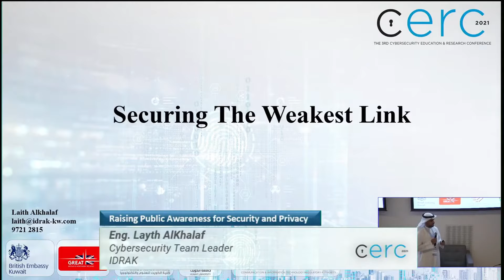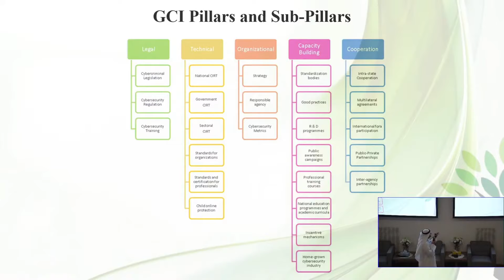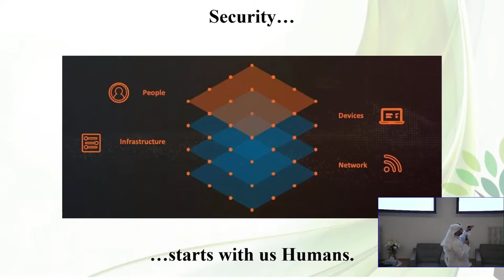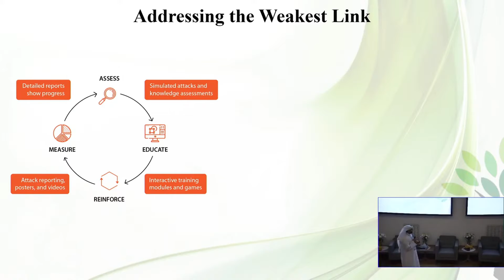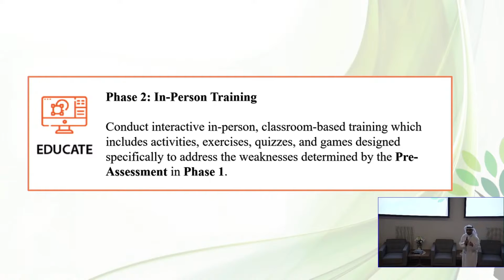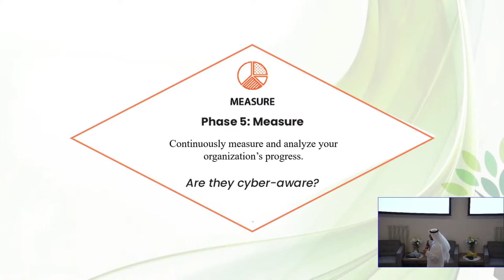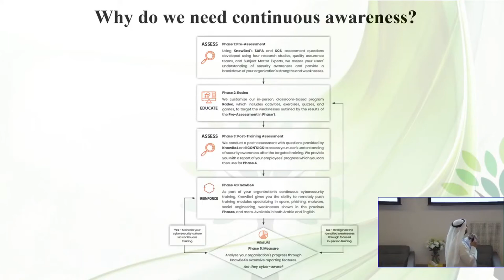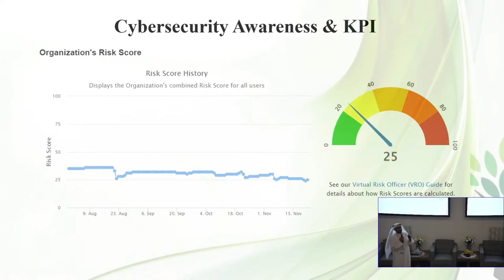CERC21 Second Session - Securing the Weakest Link with Eng. Layth AlKhalaf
"CYBERSECURITY EDUCATION AND RESEARCH CONFERENCE 2021"
DAY 1,  23 Nov. 2021
The British Embassy in Kuwait and the UK Science & Innovation Network, in partnership with Kuwait’s Communication and Information Technology Regulatory Authority (CITRA), Kuwait University, Kuwait College of Science & Technology and the Kuwait Foundation for the Advancement of Sciences announce the third annual UK/Kuwait Cyber Security Education and Research Conference, CERC2021.This year’s event was hosted hosted at Kuwait University on 23rd – 24th of November 2021.